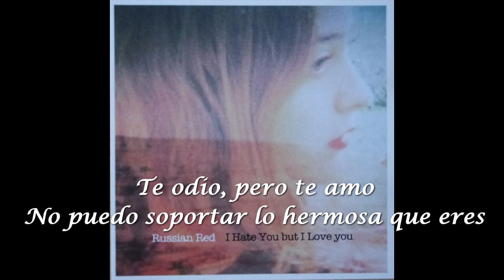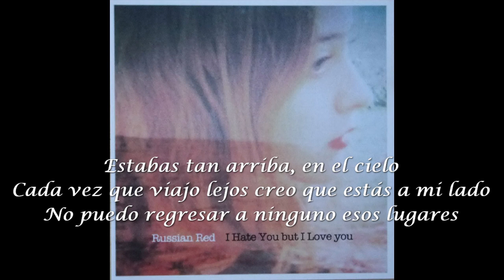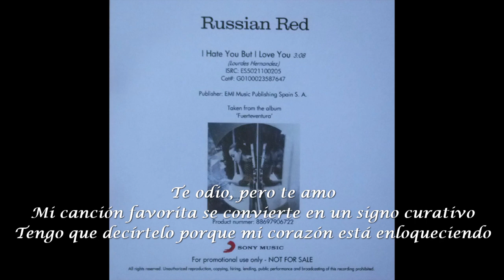Russian Red - I Hate You But I Love You (subtitulada)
Lyrics:

You were so high above in the sky
I just keep feeling like a little child

I hate you but I love you
I just can't take how beautiful you are
I hate to say this but my eyes go blind

My favourite song becomes a healing sign
I hate to tell you this 'cause my heart goes wild

Oh you were so high above in the sky
Everytime I travel far I think about you by my side
To any of those places I cannot go back

I have to tell you this, 'cause my heart goes wild

(Lourdes Hernández)